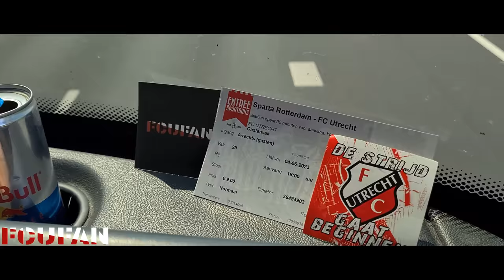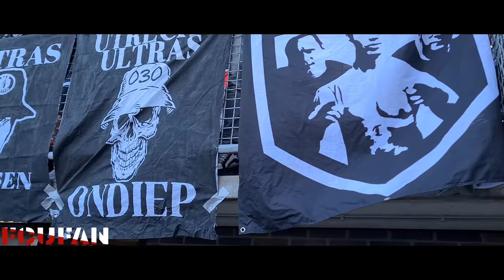[FCUFAN] Sparta Rotterdam-FC Utrecht | Play-offs | Awayday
FC Utrecht is in de halve finale van de play-offs om Europees voetbal uitgeschakeld door Sparta Rotterdam. Na 120 minuten voetbal in Het Kasteel moest een strafschoppenserie beslissing brengen. Vanaf de penaltystip sloegen de Rotterdammers toe: 5-4.